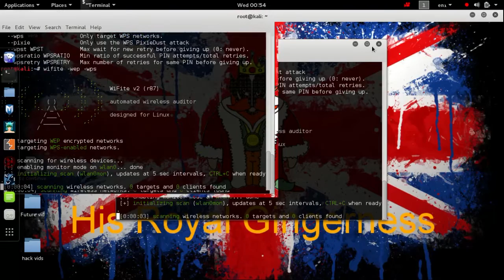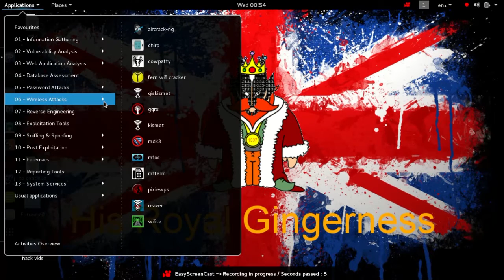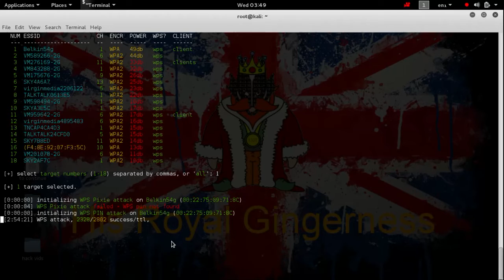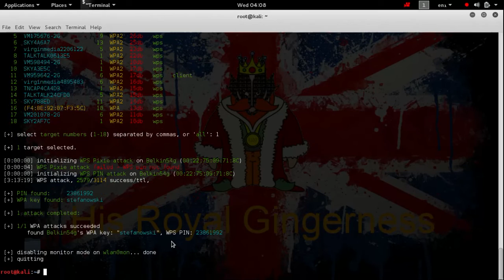Using Kali OS to break WPS, WEP and WPA wireless networks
Hey guys and girls a quick tutorial on using the Kali OS wifite program to break wireless networks
This is educational blah blah blah...
To geeks: This was done with a seporate wifi card which is why im not mac masking and at a mates house for him so not my local networks.
Commands:
When you open the program type:
wifite -wps -wep
Then when you see the listed wireless networks press:
CTRL + C
To close searching and bring up attack specification
Next ether select:
1- 9999
For the specific netowrk youy want to break if you only want to do one or:
For the program to automaticlly begin working it's way down the list of wireless signals.

NOTE TO HOME USERS
If you dont want this to happen to you firstly ensure your router is using WPA2 and that WPS is disabled you can do that from your routers administration pannel, if you dont know how to access that then google it, it's not hard and dont fuck about with your router settings unless you know what your doing.

PLEASE NOTE FFS!
Don't EVER click links unless your sure of them, it's always better to just google websites yourself then you know it's not a false website that someones trying to send you too.
Kali OS can be downloaded by googleing:
Kali linux
and selecting the kali.org website, go to the downloads section and download the ISO for Kali it should automatically specify which is best for your machine.

A tutorial for installing to USB can be found by googleing "rufus usb kali tutorial" the one i would suggest for most windows users would be:

Finall you can find the Rufus USB software by googleing:
Rufus

COPY OF TEXT TO SPEECH
So your interested in securing yourself while using the interwebz?
There are alot of methods you can use, proxys etc but they all really try to do one thing and thats hide your I P.
So what is a I P, for home users a I P is a dynamic marker, a string of numbers that form a unique identifier, with dynamic I P this does change but within a set group for the area your living in and while it changes simply knowing what time you were online and what I P you were using can be used by your I S P to figure out who you are.
Many people talk about software solutions for masking your I P but i find the easiest way to do this is simply not to use your own internet connection.
You can purchase fairly cheaply a long range WiFi antenna and booster, set up correctly in say the attic of your home, these can be used to pick up signals from a decent range around you then using that with an aircrack or similar attack on local routers will allow you to have multiple wireless networks to play with. personally I like to set up the antenna and booster to a raspberry pi that I keep permanently in the attic, with a second high speed wifi dongle to distribute the signal and remote access you can then use the attic system when and where you want it and leave it running doing secondary tasks.
Of cause this doesn't mean you shouldn't use proxys and encryption and it wont stop you getting hacked but if the worse should happen and you do get traced it wont be your door thats getting a knock and you will be aware of unusual activity in your area.
I have enclosed a quick video on WPS hacking using the Kali O S wifite program, there are better tools to use but i figure if your really interested you can learn the other tools yourself and wifite is a set and go program meaning you set it up and just wait for it to do it's thing.
You should note that WPS attacks work like brute force attack by trying possible combinations in the handshake so time spent is relative to the hardware your using and just pure dumb luck, you could break one in 5 minutes or 5 hours so the best thing to do is before you go to bed set it running then leave till you get back from work or whatever.

Links to the free download of the Kali O S as well as a tutorial on how to install Kali on a u s b stick so you dont have to overwrite your current O S or lose spare space on your hard drive will be in the description, the tutorials were not made by me but I can guarantee at least that the information at the time of posting this was correct.

If theres interest in this video then I will make one on aircrack and better tools you can use for this function.

Again sorry for the stupid text to speech bollocks, a copy of this will be in the description, it's not a privacy thing it's a my laptop is a junk yard piece of shit thats being held together with string, duct tape and the threat of sledgehammers. If I have time I will remake the videos when I get some gear together to do it properly until then deal with it.

Stay safe in the interwebz people and happy hacking.

His Royal Gingerness